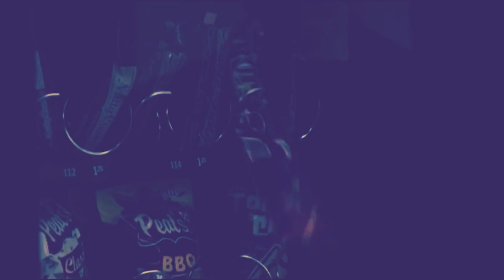Supernatural/ Jack - E.T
Heyy guys!!

Let me know please in comments. It will mean so much to me! :))
PS. Of course I will try to get better and better...! :) :D

Thank you so much  for you support and watching :)

SONG: Katy Perry- E.T